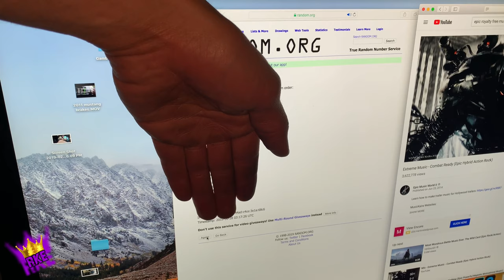GiveAway EP1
We out here doing what we do?

Who are the winners. you tell me,

My Channel is a all around watcher, I dont plan on having a